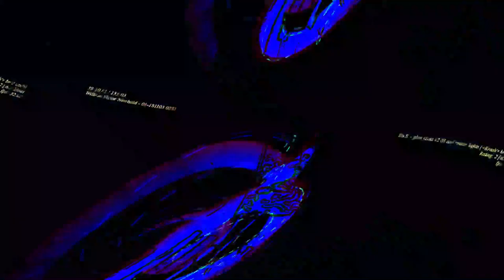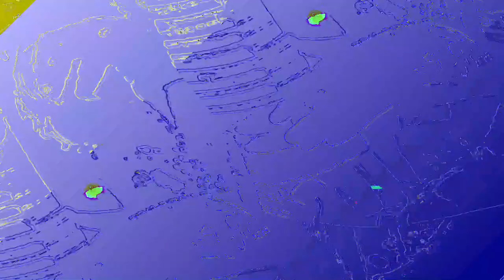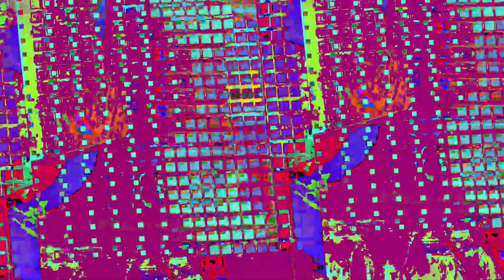[EPILEPSY WARNING] Movie 23 06 13 13h39m03s